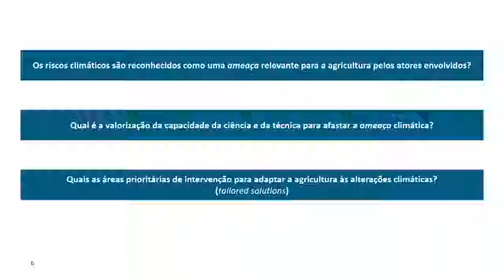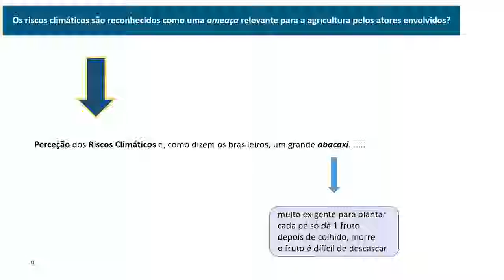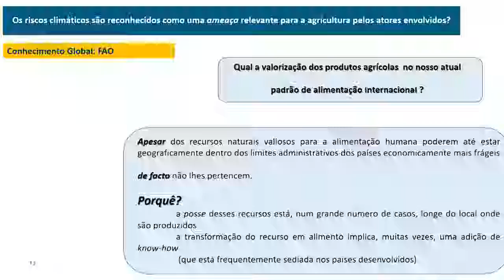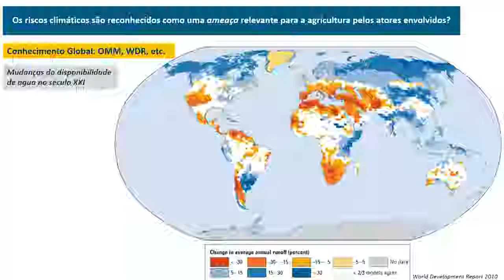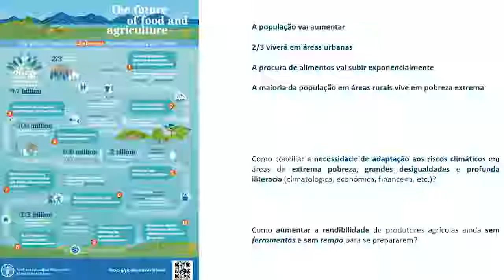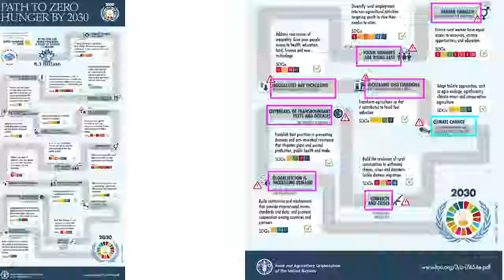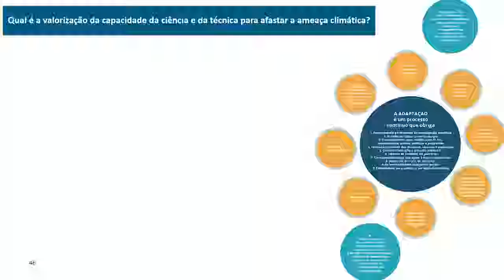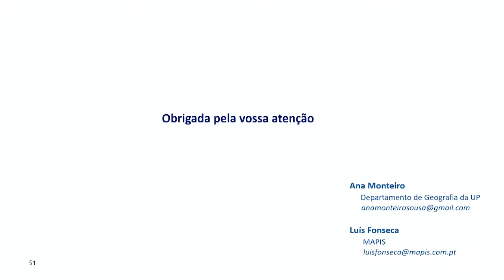5º PAINEL - 2º Congresso Empresarial da Póvoa de Varzim